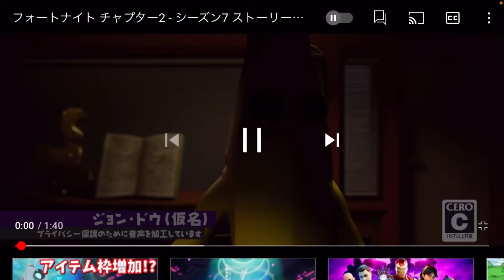シーズン7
シーズン6ありがとう